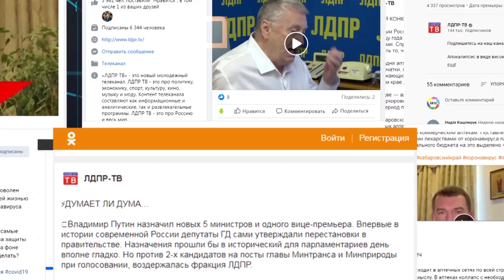Самый страшный месяц за последние 80 лет!